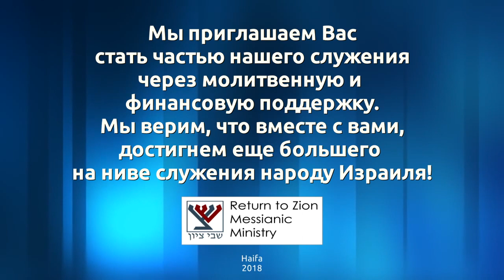Недельная глава "Микец" (Бытие 41:1-44:17)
История Иосифа и Фараона - одна из самых известных и сильных историй в Писаний. История любви и спасения, предательства и чудесного прощения хранит в себе много мудрости и глубины. Недельная глава "Микец" дает возможность задуматься о многих актуальных аспектах нашей сегодняшней жизни. Краткая проповедь старейшины общины "Возвращенные на Сион"  Дмитрия Лютаревича поможет вам в этом. Еврейский взгляд на еврейские тексты даст возможность взглянуть по новому на страницы хорошо знакомой всем истории.